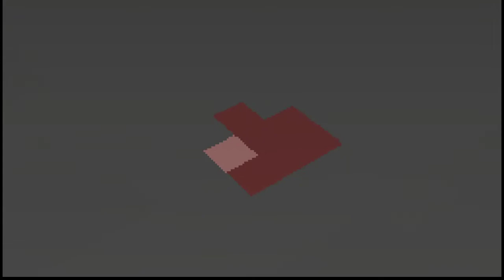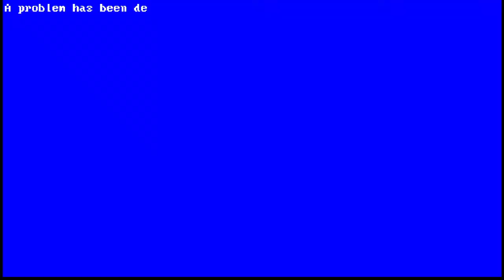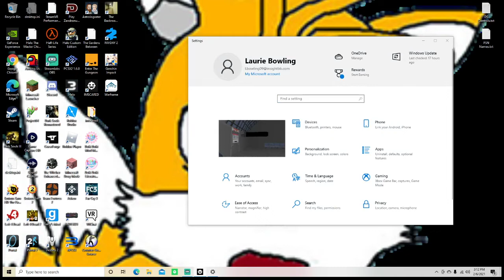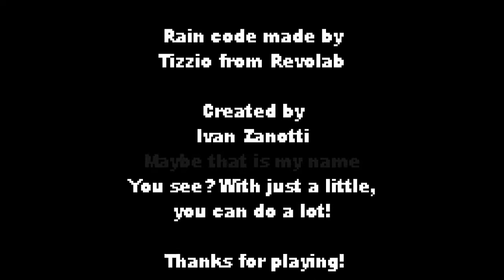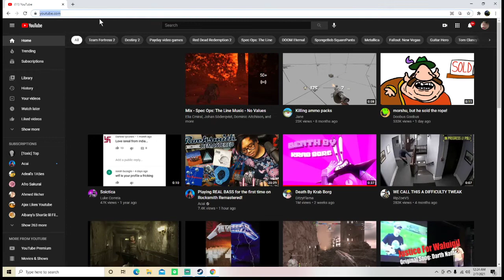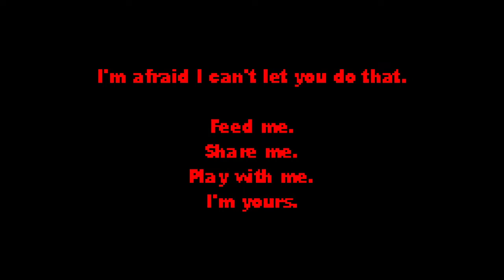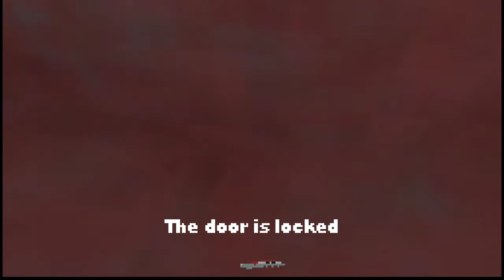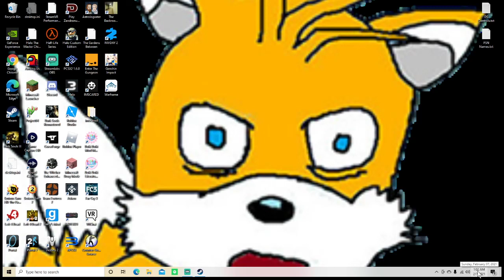The Jobsite Joshers Play IMSCARED - Part 2/2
scare